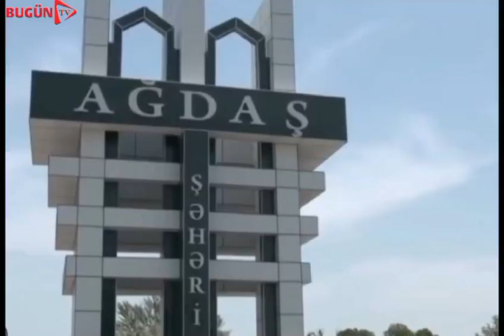Oğurluq edən şəxslər saxlanıldı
Ağdaşda internet xətlərini oğurlayan və narkotiklərin dövriyyəsi ilə məşğul olan şəxslər saxlanılıblar
Ağdaş rayonu ərazisindən keçən internet xətlərinin oğurlanması barədə polisə məlumat daxil olub.
DİN-in Mətbuat Xidmətinin Şəki regional qrupundan verilən məlumata görə, rayon polis şöbəsinin əməkdaşlarının həyata keçirdikləri tədbirlərlə əməli törətməkdə şübhəli bilinən Kamal Qədirov və İmran Cumayev saxlanılıblar. Araşdırmalarla onların oğurladıqları naqilləri əlvan metal qəbulu məntəqələrinə satdıqları və əldə etdikləri pulu öz aralarında böldükləri müəyyən edilib.

Keçirilən digər tədbirlərlə rayon ərazisində narkotiklərin qanunsuz dövriyyəsi ilə məşğul olan Çingiz Mirzəağayev, Anar Alıyev, Elmir Adıgözəlov və Gündüz Xəlilov saxlanılıblar. Onlardan marixuana və kultivasiya edilərək yetişdirilən çətənə bitkiləri aşkar edilib.
Faktlarla bağlı araşdırmalar davam etdirilir.